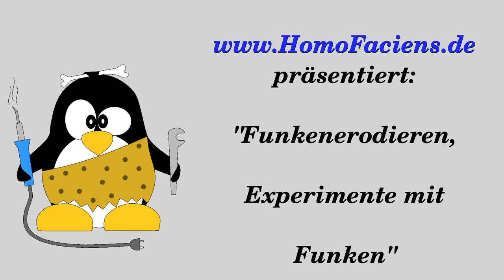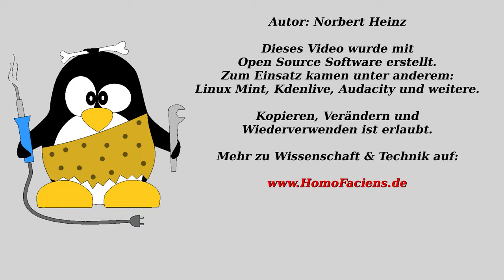Funkenerodieren: Experimente zu Funken und Plasma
Auch ihr teilt meine Begeisterung für günstige CNC-Maschinen und denkt daran, eine zu kaufen?

Inhaltsverzeichnis:
00:00 Einleitung
00:42 Funken unter dem Mikroskop (1)
03:34 Funken unter dem Mikroskop (2)
07:11 Hochspannungsgenerator
09:54 Widerstand schätzen
13:18 Draht abschmelzen
15:27 Metallpartikel in Funkenstrecke
16:00 Schlussbetrachtung